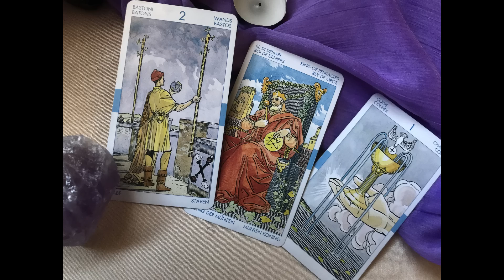𝐖𝐎𝐖✅𝐂𝐀𝐍𝐂𝐄𝐑 𝐇𝐎𝐘⏩𝐏𝐫𝐞𝐬𝐭𝐚 𝐀𝐭𝐞𝐧𝐜𝐢𝐨́𝐧🚀𝐔𝐍 𝐂𝐀𝐌𝐁𝐈𝐎 𝐑𝐀𝐃𝐈𝐂𝐀𝐋⏩ 🌷𝐇𝐎𝐑𝐎𝐒𝐂𝐎𝐏𝐎 CÁNCER 𝐀𝐌𝐎𝐑 𝐀𝐌𝐎𝐑 𝐉𝐔𝐋𝐈𝐎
Paulo Londra - Luces (Official Video)

CNCO - No Apagues la Luz (Official Video)

CNCO
239.027 visualizaciones
CNCO - No Apagues la Luz (Official Video) Music: Apple Music Spotify Amazon

4:00
REPRODUCIENDO
CNCO, Adriel Favela - La Equivocada (Versión Tumbao)

CNCO
151.088 visualizaciones
Music video by CNCO, Adriel Favela performing La Equivocada (Versión Tumbao). (C) 2022 Sony Music Entertainment US Latin LLC

5:44
REPRODUCIENDO
DIME UNA ANECDOTA CON UN FAMOSO

Islas Vlogs
276.059 visualizaciones
Chavales si quieres participar para ganarte el viaje a la playa aqui te dejo la pagina de

35:08
REPRODUCIENDO
🌀Sobreviví 100 DÍAS siendo SPIDER-MAN en Minecraft HARDCORE!

Mapaxe
585.595 visualizaciones
💎Soy SPIDER-MAN, me pico una araña radioactiva y ahora tengo superpoderes y un gran poder conlleva una gran responsabilidad. Voy a sobrevivir 100 días siendo spiderman en minecraft hardcore,...

0:11
REPRODUCIENDO
NAYEON "POP!" M/V Teaser 2

JYP Entertainment
4,1 M de visualizaciones

3:12
REPRODUCIENDO
Bad Bunny (ft. Chencho Corleone) - Me Porto Bonito (Official Video) | Un Verano Sin Ti

Bad Bunny
16 M de visualizaciones

7:35
REPRODUCIENDO
locuras en españa con los pibes 😎

Spreen Vlogs
474.724 visualizaciones

20:12
REPRODUCIENDO
SOY HUGGY WUGGY y ATRAPÉ A LOS NIÑOS de POPPY PLAYTIME (CAPÍTULO 2) - DeGoBooM

DeGoBooM
674.354 visualizaciones
🎵 Escucha mi música en Spotify Usa el código DEGO en la tienda de Robux para apoyar el canal! Compra a Bumi en Roblox

0:15
REPRODUCIENDO
🚨 Gorillaz - Cracker Island ft. Thundercat | OUT NOW 🚨

Gorillaz
369.388 visualizaciones
Cracker Island ft. Thundercat out now Listen to Gorillaz Shop Gorillaz store.gorillaz.com...

11:37
REPRODUCIENDO
Hice Minecraft 1.19 Mil Veces Mejor

xTurboo
183.357 visualizaciones
Descarga Gratis Genshin Impact Código para obtener 60 Protogemas y 5 en Experiencia de aventurero: MTNUJBXDD72R (Válido durante Mayo 31 del 2022 hasta Julio 15...